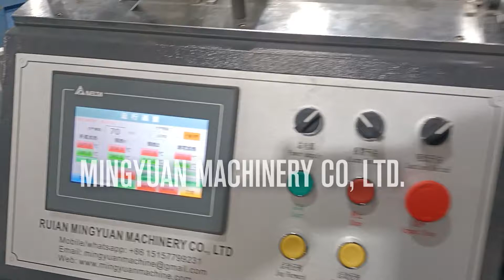High speed paper bowl machine test running 70 pcs each min for Ecuador client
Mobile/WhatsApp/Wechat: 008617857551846